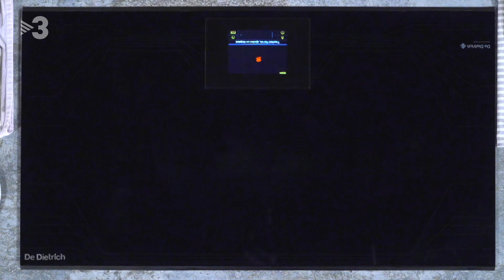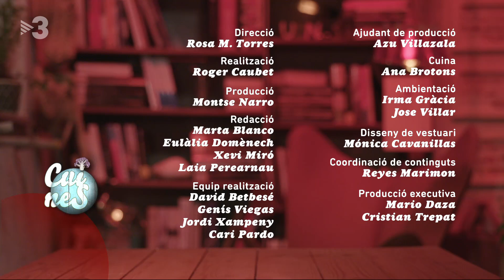Ceviche de sorell - Cuines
El ceviche és una tècnica de preparació molt ràpida i senzilla on el peix es marina amb llet de tigre, un preparat fet a base de llima. És molt típic de Llatinoamèrica. Avui el fem amb un peix molt del Mediterrani, el sorell.